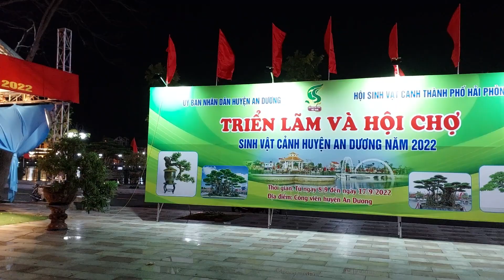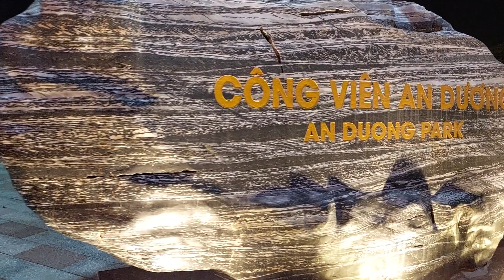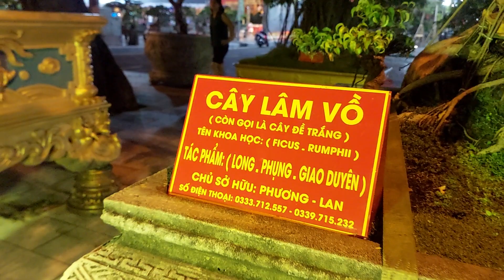VỪA ĐẶT CHÂN ĐẾN TRIỂN LÃM AN DƯƠNG - HẢI PHÒNG * CÔNG VIÊN & CÂY CẢNH ĐẸP DÃ MAN * .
KHUNG CẢNH TRIỂN LÃM AN DƯƠNG - HẢI PHÒNG QUÁ ĐẸP .